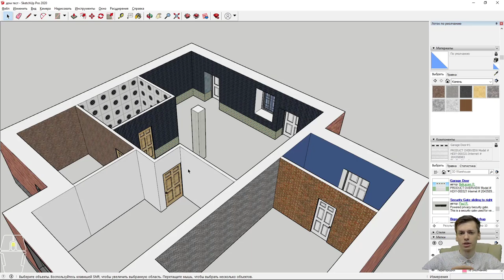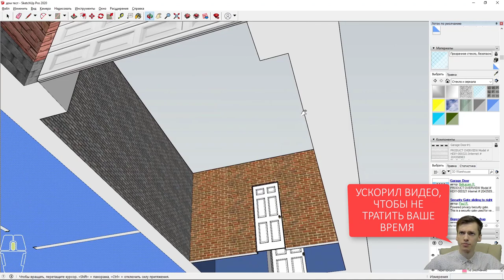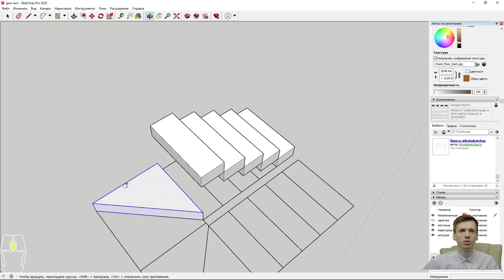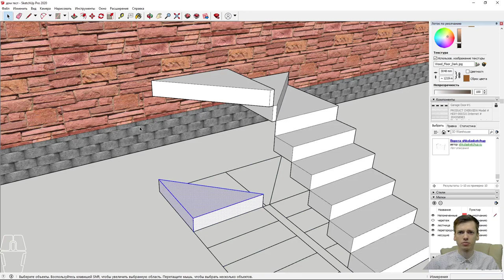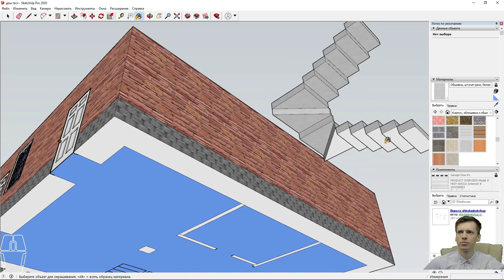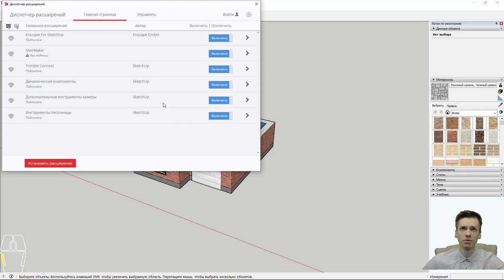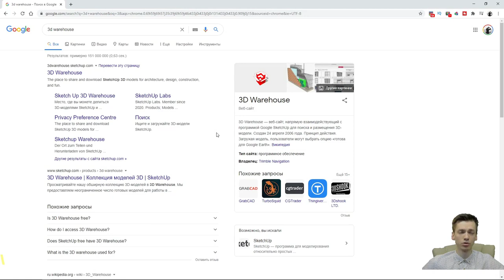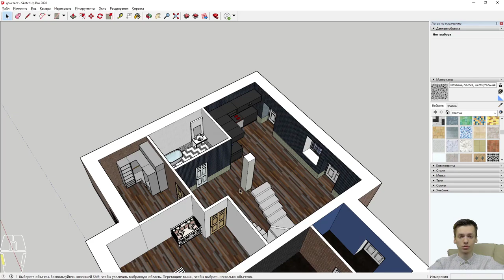SketchUp. StairMaker. Лестница от руки и Пол.Наполняем сцену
Изучение SKETCHUP будем начинать с самих азов. Полный кус для начинающих SKETCHUP.
Создаем пол SKETCHUP.
💥 Бесплатные видео уроки SKETCHUP 💥
В данном видео вы увидите:
1️⃣ Создание пола в SKETCHUP. 02:35

Обучение в SKETCHUP

Я не рекламирую школы. Это бесплатное обучение!

       ✔ Крыльцо REVIT
       ✔ Добавление окон REVIT / Добавление дверей REVIT